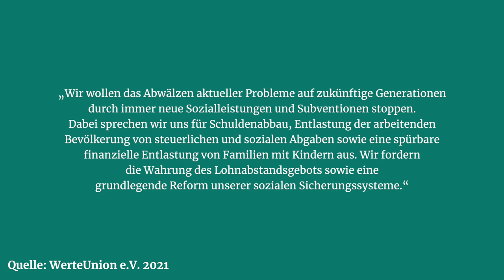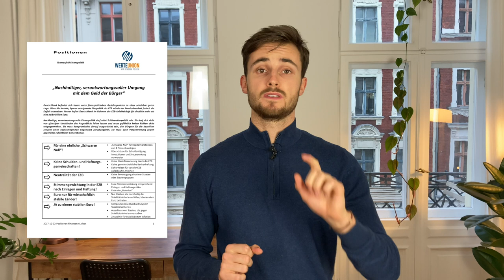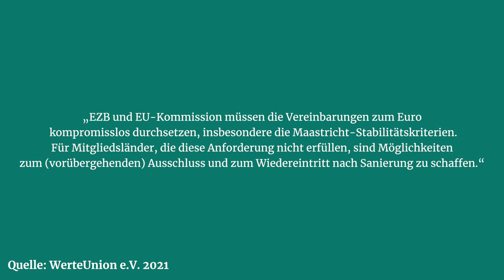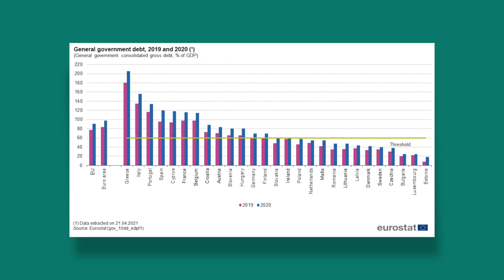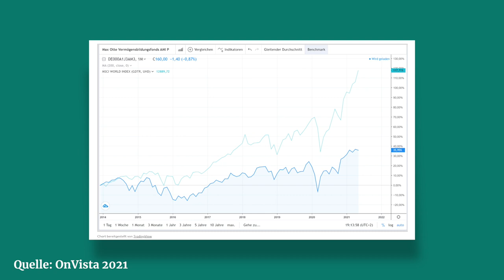Max Otte & die Werteunion: Ökonomischer Blindflug!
Crashprophet Max Otte passt zur Werteunion wie Topf zu Deckel! Ich habe mir die wirtschaftspolitischen Positionen der Werteunion angeschaut und muss feststellen: von Wirtschaftspolitik und Makroökonomie haben sie keinen Plan!

Im Januar hat die AFD entschieden, Max Otte als Kandidat für die Wahl zum Bundespräsidente aufzustellen.

Schnitt & Postproduktion: @feinewelt
Bild: Jürgen Heinrich, IMAGO Fotoarchiv

▬ Du willst den Kanal finanziell unterstützen? ▬

▬ Social Media ▬▬▬▬▬▬▬▬▬▬▬▬▬▬▬

Bei »Geld für die Welt« geht es um Wirtschaft, Geld und Politik! Wie kann und wie soll die Wirtschaftspolitik von morgen aussehen? Woher bekommt der Staat sein Geld? Wie funktioniert Staatsverschuldung? Was genau macht eigentlich die Zentralbank? Wie bekommen wir die Wirtschaft auf Klimaneutralität umgerüstet? Kann der Staat für Vollbeschäftigung sorgen? Wie sollte der Finanzmarkt reguliert werden? All diese und noch viel andere Fragen beantworte ich hier auf diesem Kanal!

Über mich:

Ich bin Maurice Höfgen, Autor des Buches »Mythos Geldknappheit« und arbeite als wissenschaftlicher Mitarbeiter für Finanzpolitik im Bundestag. Ich habe sowohl BWL als auch VWL studiert. Meine Arbeit stützt sich vor allem auf die Modern Monetary Theory (MMT).

Viele weitere Informationen über mich sowie alle meine Artikel und akademischen Papiere findest Du auf meiner

►Du möchtest mehr über die Modern Monetary Theory erfahren?